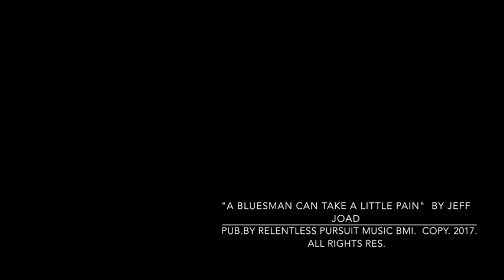Jeff Joad Live 8.20.2017 A Bluesman Can Take A Little Pain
Here is a new song from last Sunday the 20th that shows some promise. I hope you like it!